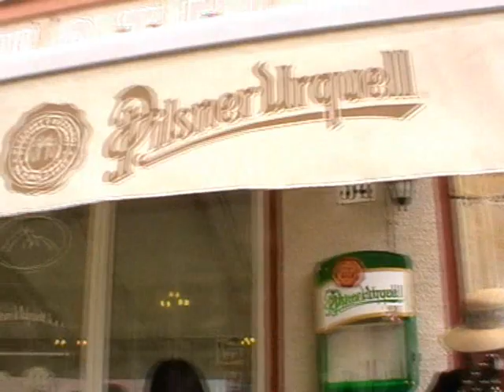Masopust Doksy 25.2.2012